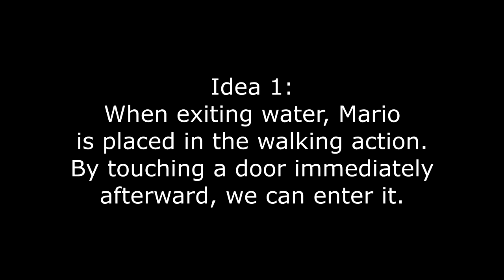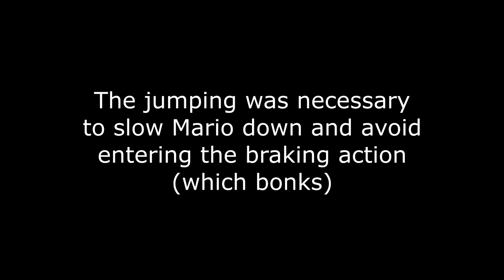Entering a Door Without Using the Joystick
Here's to more mildly interesting, purely theoretical glitch videos.